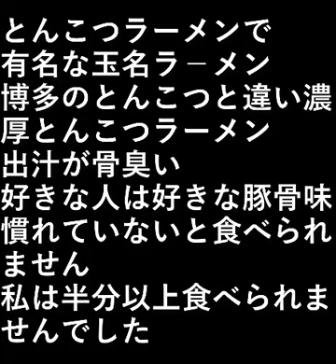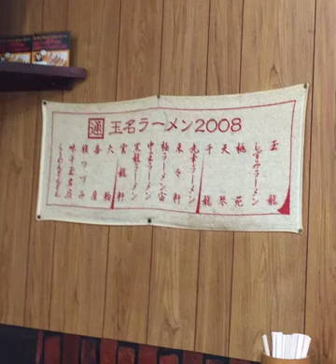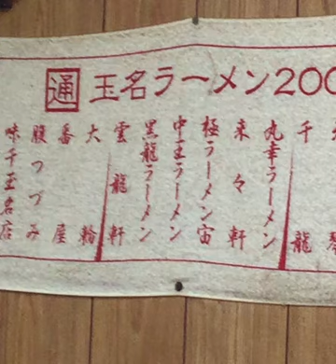九州旅行5 玉名ラ－メン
とんこつラーメンで有名な
玉名ラ－メン

博多のとんこつラーメンと違い濃厚
熱狂ファンがいる

食べられない人は
全く食べられなく
骨臭い

設備屋の適当田舎暮らし